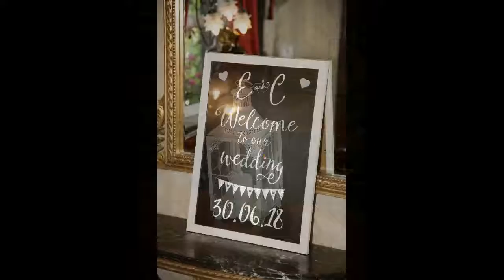Northern Ireland wedding photographer - Colin Turtle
A brief slideshow showing a small sample of images from some of the many weddings covered by Colin Turtle Photography in Northern Ireland